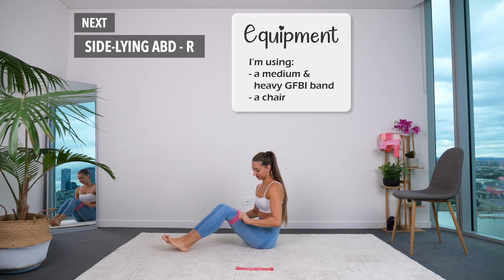DO THIS to Grow ROUND BOOTY & WIDER HIPS - Intense Glute Max & Med Workout with Band, At Home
Please note that this deal will only last until the release date of my new 2023 program, which is expected to be ready by the end of April to mid-May.

👉 If you would like to perform this workout without having to look at your screen, try my 'voice-over' version

👉 If you would like to listen to your own "favourite" music, try my 'non-music' version with beeps only